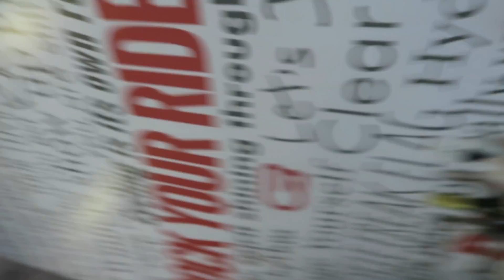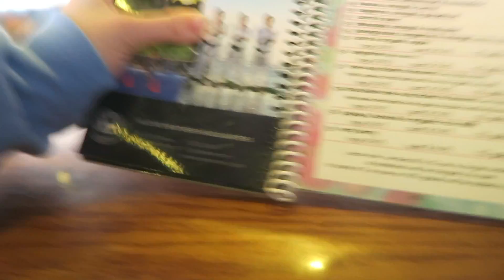how to get fit for the summer ft. tatum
hello everyone

CLICK SEE MORE FOR...MORE

snapchat➞ @karishwartz